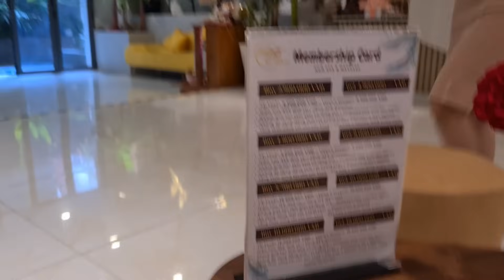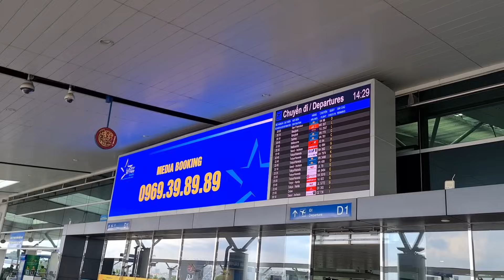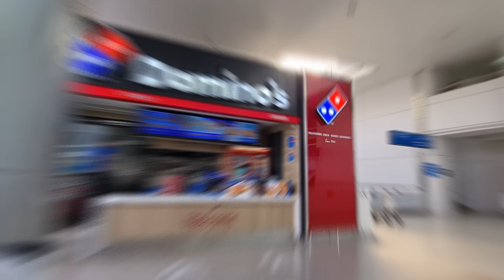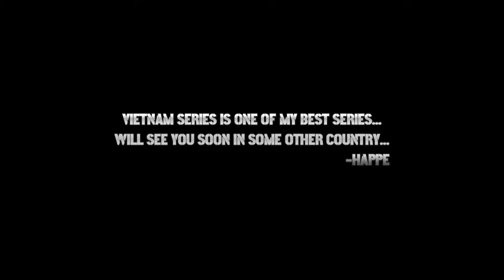Punjabi Travel Vlog Desi Dudde Vlogs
Last Day In Vietnam It's Massage Time
Punjabi Travel Vlog
Vietnam
Episode 37
Vlog 289

Desi Dudde Vlogs
The Punjabi Traveller
ਸਤਿਸ੍ਰੀਅਕਾਲ ਜੀ, ਮੈਂ ਹਾਂ ਜੀ ਹੈਪੀ ਡੂਢ ਅਤੇ ਮੈਂ ਆਸਟ੍ਰੇਲੀਆ ਰਹਿੰਦਾ ਹਾਂ , Desi Dudde Vlogs ਸਿਰਫ਼ ਇੱਕ Travel Vlog ਚੈਨਲ ਤੋਂ ਵੱਧ ਹੈ, ਇਹ ਹਰ ਉਮਰ ਦੇ ਲੋਕਾਂ ਨੂੰ ਉਹ ਜੀਵਨ ਜਿਉਣ ਲਈ ਸੂਚਿਤ ਕਰਨ ਅਤੇ ਪ੍ਰੇਰਿਤ ਕਰਨ ਲਈ ਇੱਕ ਪਲੇਟਫਾਰਮ ਹੈ ਜੋ ਉਹ ਜੀਣਾ ਚਾਹੁੰਦੇ ਹਨ।

Desi Dudde Vlogs is more than just a travel Vlog Channel, it's a platform to inform and inspire people of all ages to live the life they want to live.
Its a life of a Punjabi traveller.

Desi Dudde Vlogs showcases through videos of their life on the road, the people they meet, the food they taste as well as the highs and lows behind living as a digital nomad.

Official Punjabi Travel Vlogging Channel

Punjabi Travel Vlog Punjabi Travel Vlog
Punjabi Travel Vlog Punjabi Travel Vlog Punjabi Travel Vlog